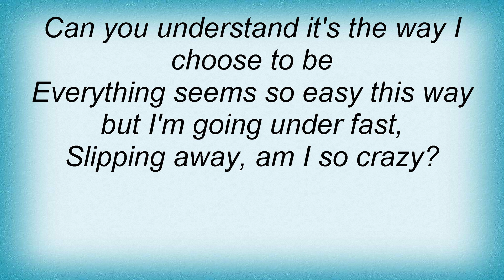Fish - Going Under Lyrics